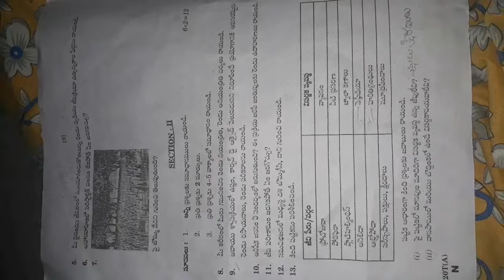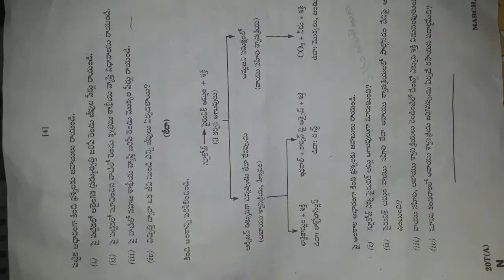10th Biology question paper 2019|| telugu medium || telangana ssc board exams